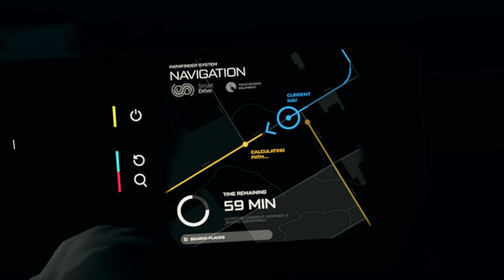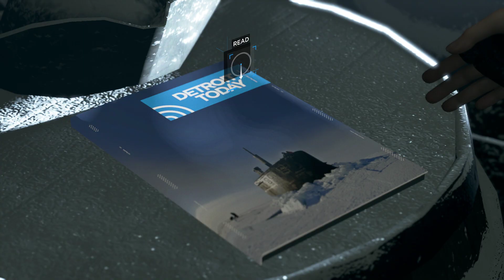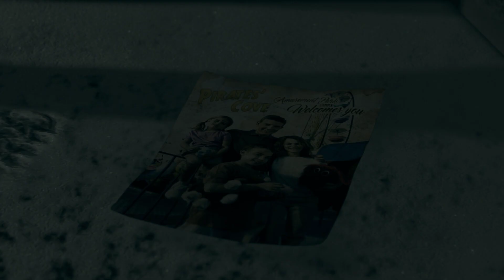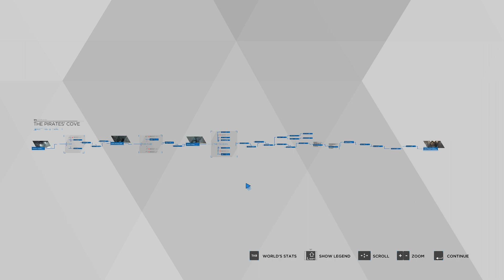THIS GAME WILL BRING TEARS TO YOUR EYES Detroit: Become Human 21 "Pirate's Cove"